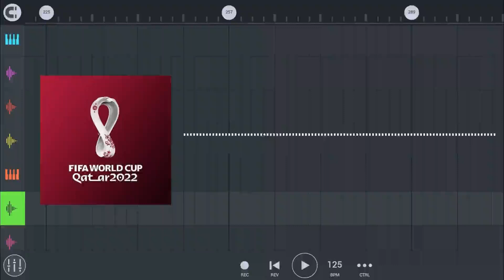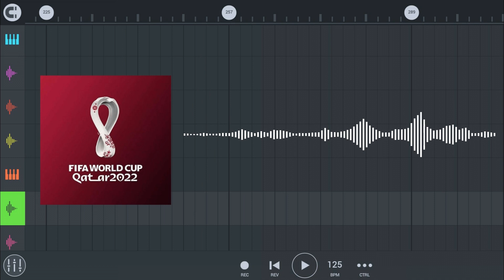DJ Tahayya Soundtrack FIFA World Cup 2022 (Remix 2022)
Satu lagi soundtrack piala dunia 2022 yang kita remix hari ini...

Judul: Tahayya
Artis: Humood ft Maher Zain
Remix by: InfoMania Musik...